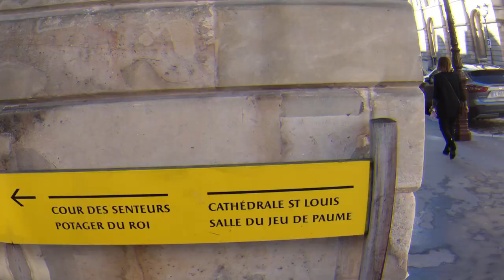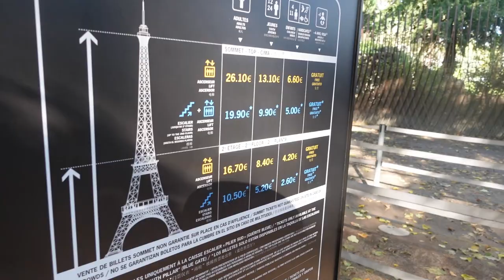VLOG#2: VISITE DU CHATEAU DE VERSAILLES ET DE LA TOUR EIFFEL